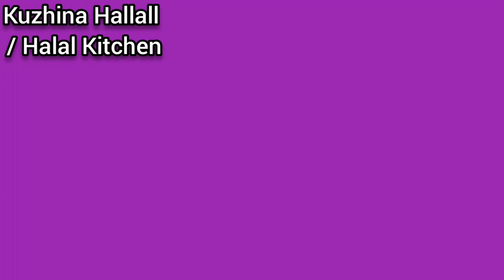Makarona me peshk tuna 🇦🇱 / 🇺🇸 Pasta with tuna fish